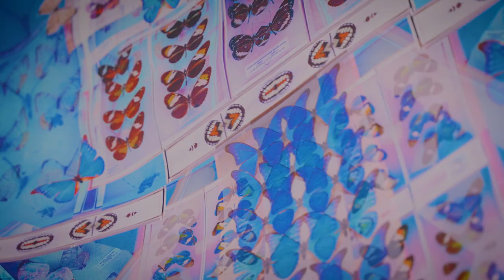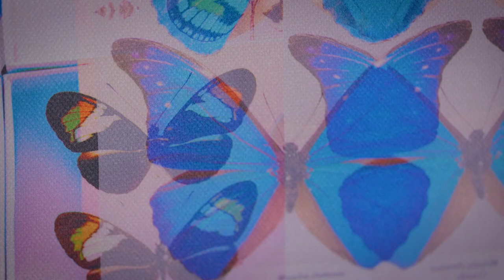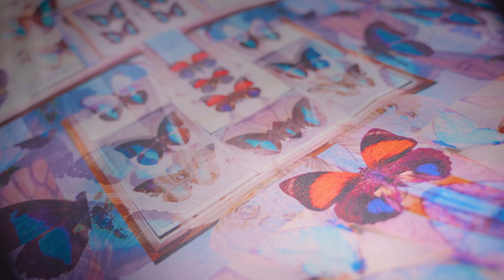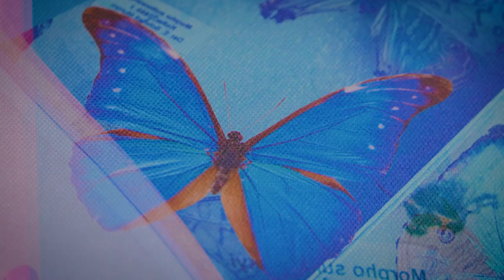Natalia Esguerra [Mujeres Poderosas] Telemedellín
"Mi poder como mujer es la creatividad": Natalia Esguerra